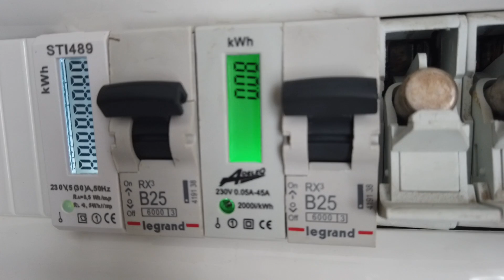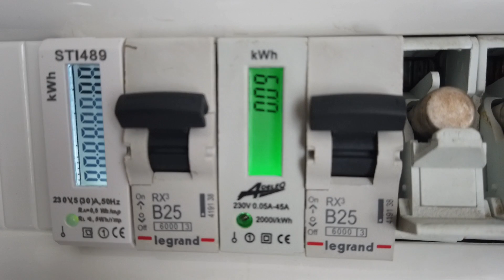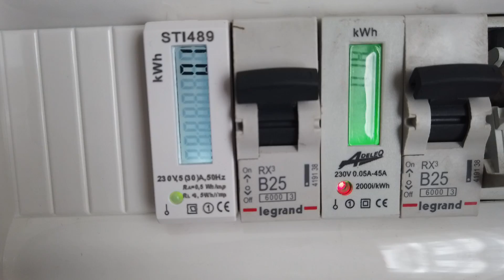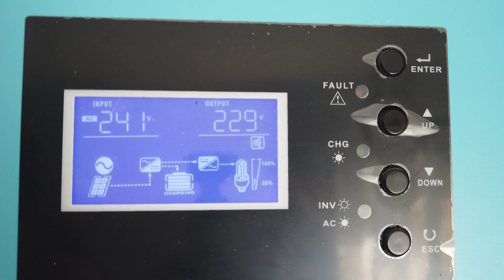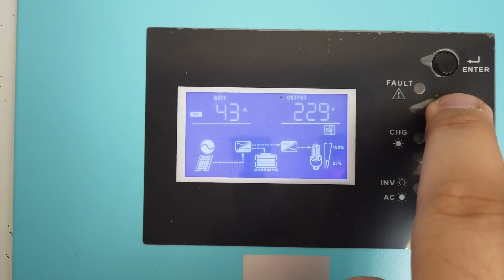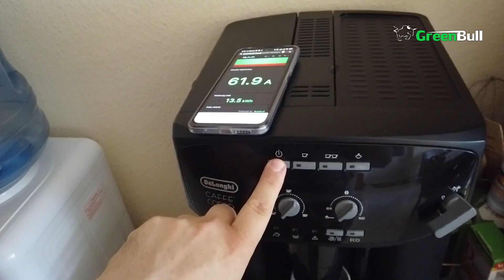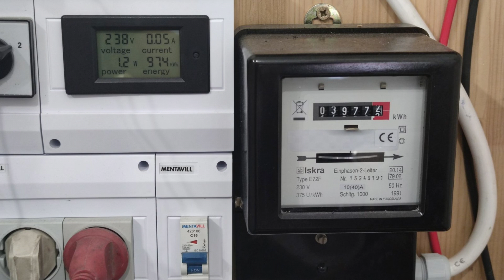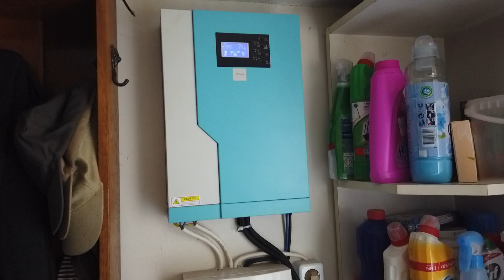Rezsi percek+ 1. rész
Ebben az új sorozatban egy átlagos háztartás fogyasztását fogjuk elemezni, hogy miként teljesít egy kisebb szigetüzem  a mindennapokban.

Testvér csatornák:@chrisp4028 @MagadUram @MikRobi @sanyiszerzo3355 @rajmundzoltanilles7597 @lacusbarkacs1784 @nepazarolj @Szepi @froliantretzmuller @EcoPityu @talpalatnyizold @tanyacsenöl @Kenny88

Figyelem!